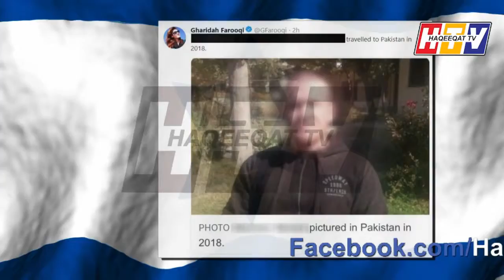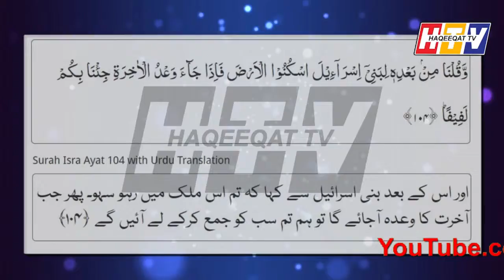A Turning Point is Taking us to Another Level of Discussion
A Turning Point is Taking us to Another Level of Discussion.Media is taking to the different direction but HTV is giving you the inside how things are moving. We are still looking for the right point to discuss.
Haqeeqat TV channel is created for information about Pakistan In Rare manner.